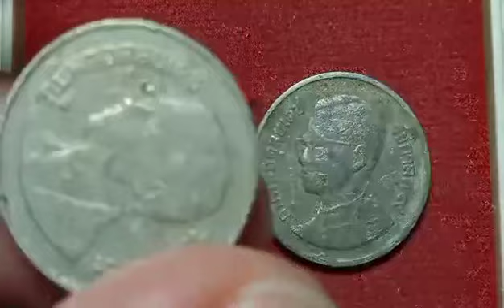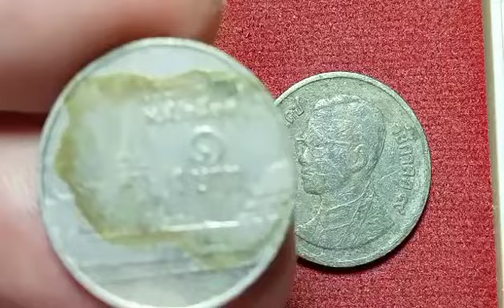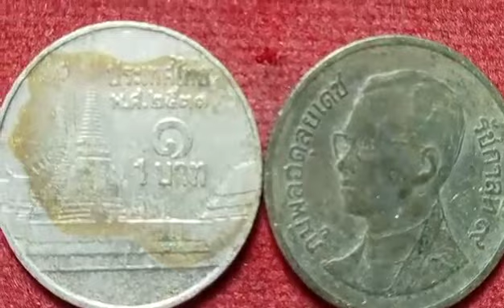เหรียญ1บาท​ วัดพระศรีฯ​ พ.ศ.2531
1บาท​ พ.ศ.2531